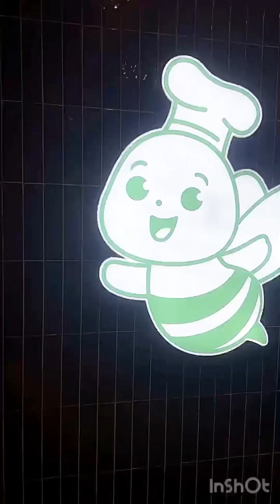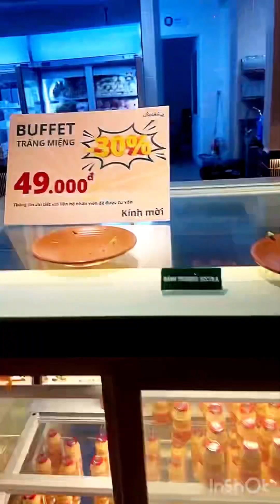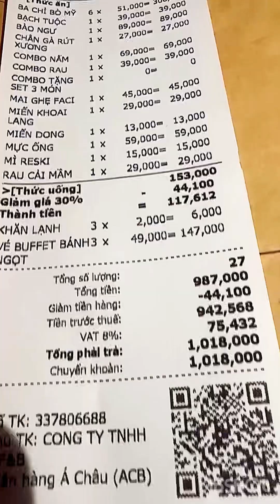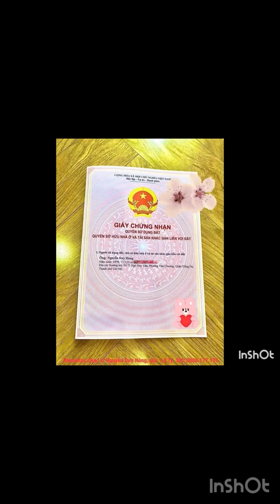RESKI | NHÀ HÀNG LẨU QUẬN 7 | NHẠC SĨ NGUYỄN DUY HÙNG | 0906.177.176